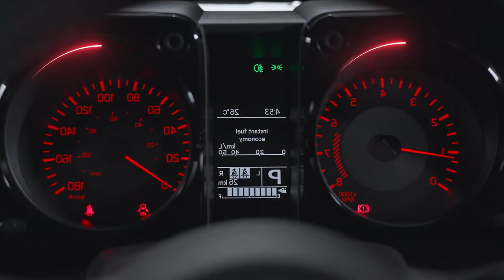SUZUKI JIMNY 5 puertas llega a ECUADOR: más PESADO, mayor PRECIO y el mismo MOTOR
El Suzuki Jimny 5 puertas finalmente ha llegado a Ecuador! Este icónico todoterreno ahora está disponible con una carrocería más larga y espacio para cinco pasajeros. Pero, ¿vale la pena el aumento de precio y peso?

En este video, analizaremos:

Las novedades del Suzuki Jimny 5 puertas: Más espacio interior, mayor comodidad, nuevas características y el mismo motor K15B de 1.5 litros.

Las principales diferencias con el Jimny 3 puertas: Diseño exterior, dimensiones, espacio interior, capacidad de carga y precio.

Las ventajas y desventajas del Jimny 5 puertas: Mayor espacio y comodidad vs. mayor peso y precio.

Si el Jimny 5 puertas es el todoterreno adecuado para ti: Dependiendo de tus necesidades y presupuesto.

Conclusión:

El Suzuki Jimny 5 puertas es una excelente opción para aquellos que buscan un todoterreno pequeño, divertido y capaz. Sin embargo, el aumento de precio y peso puede ser un factor decisivo para algunos.

No te pierdas este video para conocer todos los detalles del Suzuki Jimny 5 puertas en Ecuador.

Déjanos un comentario en este video con tu opinión sobre el Jimny 5 puertas.